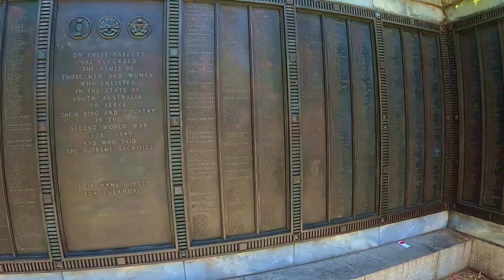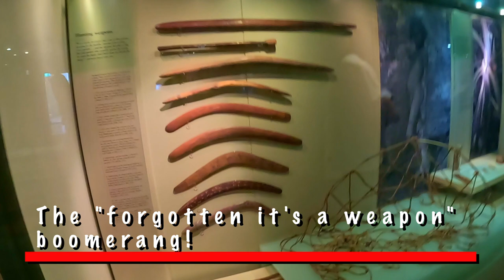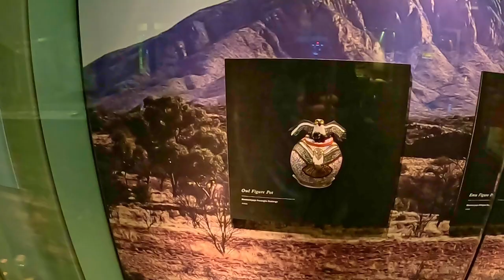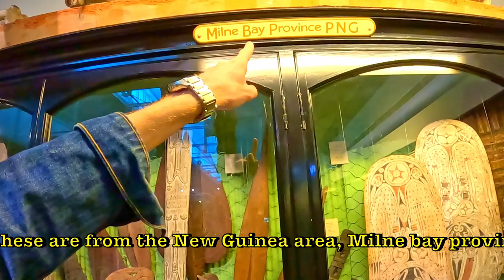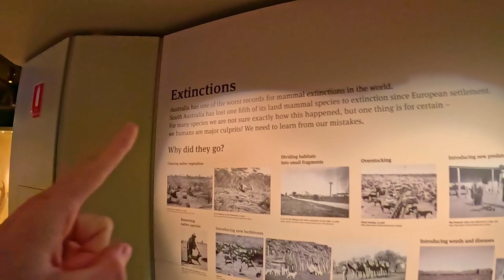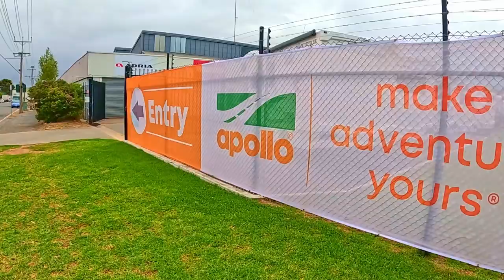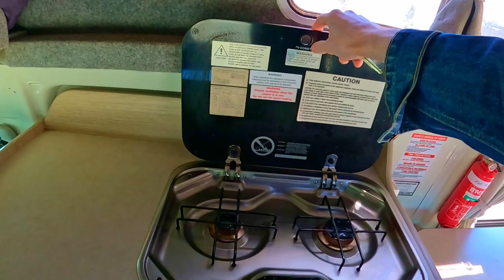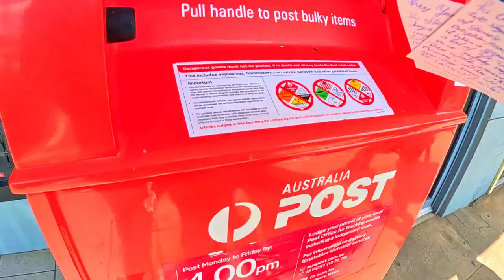Exploring Australia's Aboriginal cultures plus Pacific islander cultures in Adelaide.I learned a lot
Vlog#10 !  Here we spent our last days in Adelaide exploring the library and museum. Who was the better Santa Claus?

The museum was very interesting, especially if you are not from the area, I didnt know that much about these cultures before. Did you?

After this we started our new travel hacking adventure called "relocation vans"  Where you bring a vehicle from point A to point B for a very small fee within a time limit. Will it be worth it?

Have you heard of this travelhack and what do you think?

Do you have an immigrant  background? Do you have a similar story living in Australia? Does it look familiar?

Follow my adventure with my father and together we will all become a little less clueless travellers!
00:00 - Memorial and library
03:35 - Museum part, for who finds it interesting!
19:17 - The end of the museum/ last night Adelaide
22:26 - Travelhack relocation van
28:00 - Last family house
31:25 - Mercato Italian supermarket
35:20 - The adventure starts